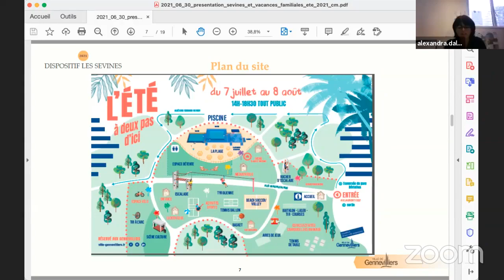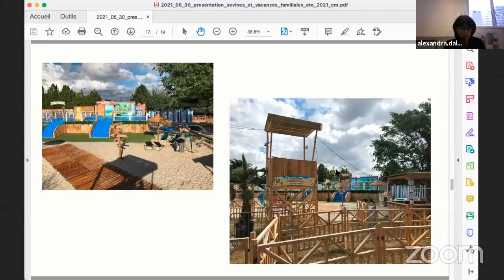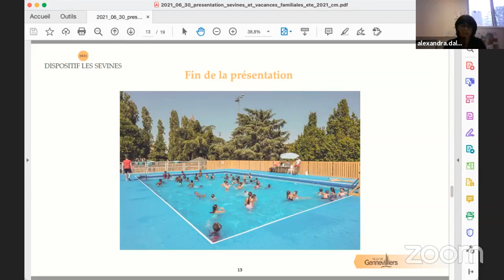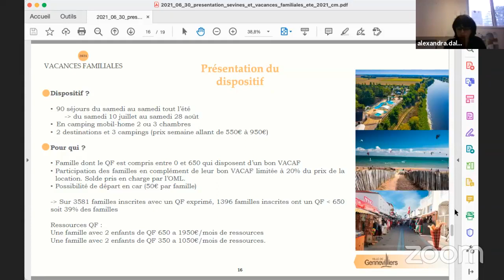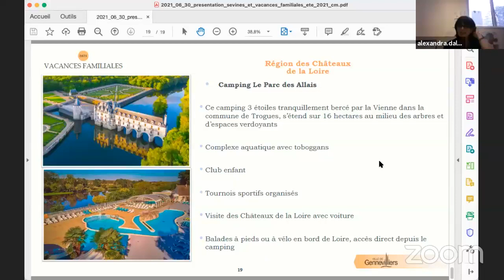Echanges en direct avec Alexandra d'Alcantara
Chaque mois une échange en direct organisé par Patrice Leclerc